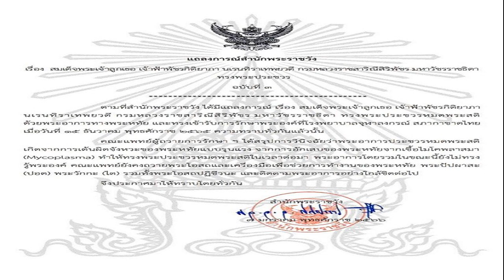โตโน่ ปลงผม! หลังจบภารกิจว่ายข้ามโขง เผยฉายาผู้มีจิตบริสุทธิ์ เตรียมอุปสมบทพรุ่งนี้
โตโน่ ปลงผม! หลังจบภารกิจว่ายข้ามโขง เผยฉายาผู้มีจิตบริสุทธิ์-เตรียมอุปสมบทพรุ่งนี้ เปิดใจเตรียมทำกิจวัตรของสงฆ์ให้ดีที่สุดตลอดระยะเวลา 7 วัน

เมื่อเวลา 15.09 น. วันที่ 8 ม.ค.65 ที่วัดพระธาตุพนมวรมหาวิหาร อ.ธาตุพนม จ.นครพนม พระเทพวรมุนี เจ้าอาวาสวัดพระธาตุพนม เป็นประธานนำคณะสงค์ ในฐานะพระอุปัชฌาย์ ประกอบพิธีขอขมาบุพการี ผู้มีพระคุณ ของดาราศิลปินหนุ่มชื่อดัง โตโน่ ภาคิน คำวิลัยศักดิ์ อายุ 36 ปี พร้อมทีมครูฝึกว่ายน้ำ รวมอีก 3 คน มี นายชูชาติ ไทยแย้ม นายวรวัฒน์ สภาวสุ นายฉัตรินทร์ วุฒิสิริบูรณ์ ในกิจกรรมว่ายน้ำข้ามโขง โครงการหนึ่งคนว่ายหลายคนให้ รับบริจาคช่วยเหลือโรงพยาบาล
ภายหลังกิจกรรมสำเร็จลุล่วงไปด้วยดี โตโน่ มีความตั้งใจที่จะอุปสมบท ตอบแทนคุณทั้งชาวไทย ชาวลาว โดยวันนี้จึงประกอบพิธีขอขมา ก่อนเข้าพิธีขริบผมและปลงผมนาค เข้าสู่พิธีบายศรีสู่ขวัญนาคตามประเพณี ส่วนพิธีอุปสมบทจะมีขึ้นในเช้าวันที่ 9 ม.ค.66 ในครั้งนี้มีคุณแม่น้อย สุดลมโชย คำวิลัยศักดิ์ พร้อมดาราสาว ฌิชา ณัฏฐณิชา ดังวัธนาวณิชย์ หวานใจดาราหนุ่มโตโน่ และทีมงาน ตลอดจนประชาชน นักท่องเที่ยว ร่วมสาธุบุญให้กำลังใจตลอดเวลา ส่วนดาราโตโน่ได้ฉายาในการอุปสมบท สุทธิสัทโธ แปลว่าผู้มีจิตบริสุทธิ์

ด้านคุณแม่น้อย แม่ดาราหนุ่มโตโน่ เปิดเผยว่า วันนี้รู้สึกภาคภูมิใจดีใจมาก ที่ลูกชายคนเดียว คือโตโน่ ภาคิน ได้สำนึกในบุญคุณแผ่นดิน รวมถึงประชาชนชาวไทย ชาวลาว ที่สนับสนุนบริจาคกิจกรรมว่ายน้ำข้ามโขงช่วยเหลือโรงพยาบาลนครพนม ยอมรับรู้สึกตื้นตันใจจนบอกไม่ถูก ที่ลูกชายจะเข้าพิธีอุปสมบทเป็นครั้งที่สอง โดยก่อนนี้เคยอุปสมบทในช่วงอายุประมาณ 25 ปี สำคัญที่สุดการอุปสมบทครั้งนี้ ขอให้ทุกคนได้อานิสงส์ผลบุญร่วมกัน และมีสุขภาพพลานามัยแข็งแรง เจริญรุ่งเรืองกันทุกคน และขอให้องค์พระธาตุพนมคุ้มครอง

ส่วน โตโน่ ภาคิน คำวิลัยศักดิ์ เปิดเผยว่า รู้สึกปลื้มใจดีใจที่สุดในชีวิต ที่ได้ทำกิจกรรมเพื่อสังคม โดยเฉพาะโครงการว่ายน้ำข้ามโขง หนึ่งคนว่ายหลายคนให้ จนได้รับบริจาคสนับสนุนโรงพยาบาลนครพนม และโรงพยาบาลคำม่วน สปป.ลาว ที่จะเป็นประโยชน์ในการบริการด้านสุขภาพทั้งคนไทยคนลาว สิ่งเดียวที่จะตอบแทนได้คือ การบวชเพื่อทดแทนคุณ และกราบขอบพระคุณทุกกำลังใจที่ให้การสนับสนุน โดยตนตั้งใจว่า จะปฏิบัติธรรมเจริญภาวนา และทำกิจวัตรของสงฆ์ให้ดีที่สุดตลอดระยะเวลา 7 วัน ทั้งนี้ในวันที่ 11 ม.ค.2566 จะเดินทางไปจำวัดที่พระธาตุศรีโคตรบูร แขวงคำม่วน สปป.ลาว ก่อนที่จะกลับมาลาสิกขา ที่วัดพระธาตุพนม ในวันที่ 15 ม.ค.2566
ดาราหนุ่มโตโน่ ตอบคำถามเกี่ยวกับความเชื่อเรื่องพญานาคอีกว่า ยอมรับว่าได้สัมผัสอะไรหลายอย่าง เกี่ยวกับองค์พญานาค และเชื่อว่าองค์พญานาคมีจริง จนกระทั่งเชื่อมโยงมาถึงองค์พญาศรีสัตตนาคราช รวมถึง องค์พระธาตุพนมที่มีองค์พญานาคดูแลปกปักษ์รักษา แต่เป็นความเชื่อส่วนตัวยากที่จะอธิบาย แต่ยืนยันว่ามีสัมผัสพิเศษหลายอย่างที่เกิดขึ้นกับตนเอง และการบวชครั้งนี้ จะเป็นการสร้างบุญกุศลส่งผลบุญให้องค์พญานาคด้วย

ส่วนถามว่าหลังการบวชมีการวางแผนที่จะสร้างชีวิตครอบครัวหรือไม่ ตนขอตอบว่ายังไม่คิดเรื่องนี้ ยังไม่มีการวางแผนสร้างชีวิตครอบครัวแต่งงาน ขอทำงาน และช่วยเหลือสังคมให้เต็มที่ก่อน และทำหน้าที่ของตนเองให้ดีที่สุด